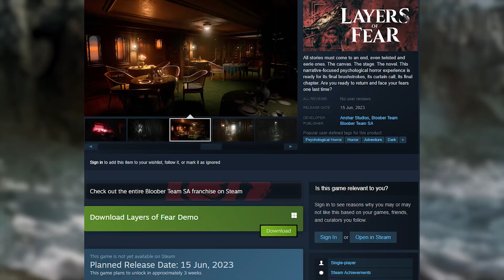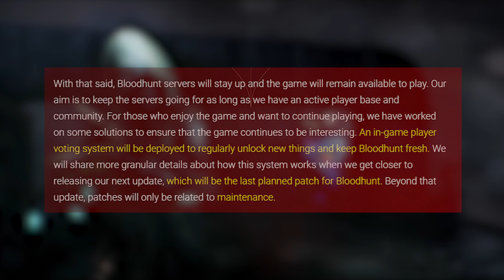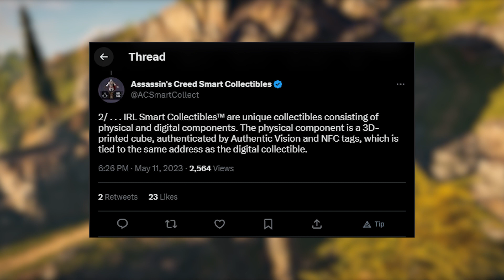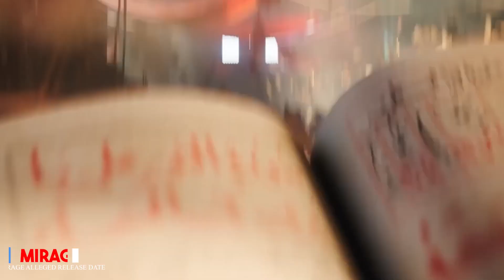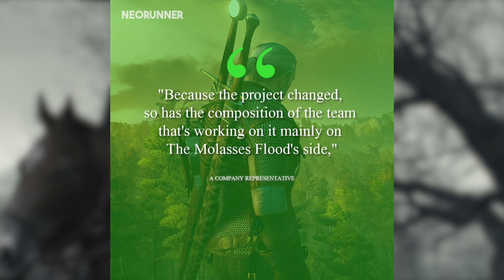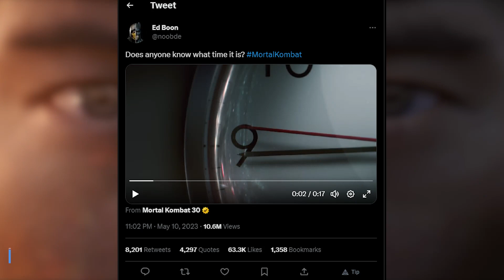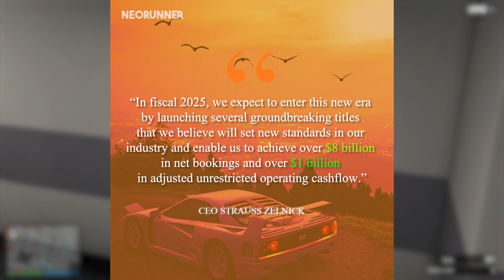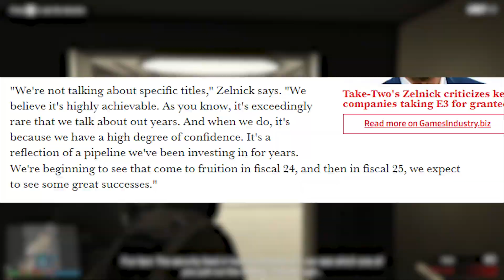GTA 6 Release Date?? 40% Increase in Developers for Assassins Creed || OVERWATCH 2 PvE Canceled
In this video, I shared some big gaming-related news. The Bloober Team, the studio that is currently working on the Silent Hill Project announced the release date of their long-in-development title, Layers of Fear, which contain both the Original Layers of Fear (2016) & Layers of Fear 2 (2019) and all the DLCs. Sharkmob the developers behind the Bloodhunt battle royal game announced that they will stop further development of the game since they are hitting the critical mass needed to sustain development. This week Ubisoft hosted their investor earning calls where the studio confirmed their plan to increase the number of developers working on the Assassins Creed Franchise by 40%. Assassins Creed NFTs have also been announced this week alongside a rumored release date for the upcoming Assassins Creed game Mirage. Blizzard officially hosted a developer live stream where they confirmed that going forward the promised PvE mode won't be in their plan meaning that they have canceled the idea. CD Projekt Red also announced this week that they are rebooting The Molasses Flood’s Witcher title codenamed Project Sirius. As part of that rebooting CDPR confirmed that they have let go around 29 members from the development team. Stray was rated by ESRB this week but the platform was listed as Xbox One & Xbox Series, so soon we could see the Xbox version of Stray. After many leaks and teases later Werner Bros. Games announced the Mortal Kombat 1 and also revealed the release date for the title. The Parent Company of Rockstar Game, Take-Two Interactive hosted their investor's earnings call where CEO STRAUSS ZELNICK hinted at the potential release date for GTA 6.

⌛Timestamps

0:00 Intro
0:26 Layers of Fear
1:32 Bloodhunt
2:40 40% Devs Increase
3:50 AC NFTs
4:59 Mirage Release date
5:41 Blizzard Canceled PvE
7:02 Reboot of Project Sirius
8:13 Stray for Xbox
8:57 Mortal Kombat 1
10:24 GTA 6 Release Date?
12:49 Outro